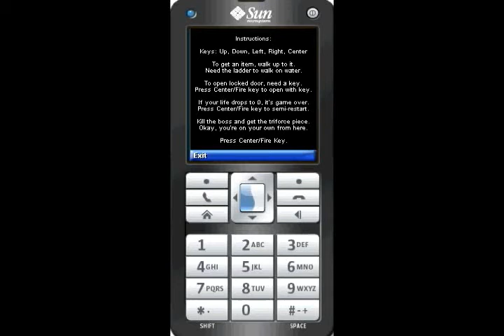Zelda - CS290 Game Development Cell Phone Game By Saver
Created By: Saver
Date: April 25, 2009
Class: Game Development

My final project for my game development class.

We basically learn to make games with J2ME (java), and here is my final project.

Granted, many things could be improved, but with 120 hours spent on the coding ( I'm slow =[ ) but I maxed out the emulator's memory capacity.

Was fun making it.